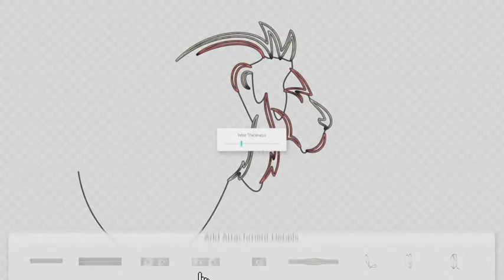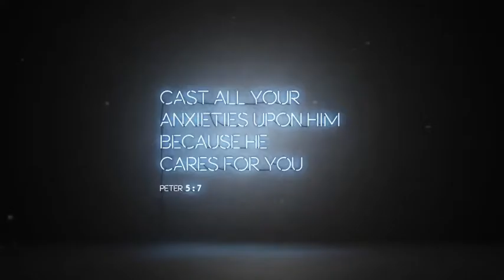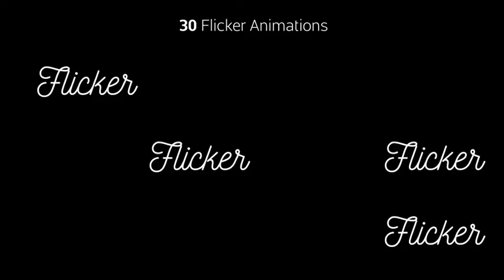Ultimate Neon Toolkit - Neon Sign Mockup Kit | After Effects template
Ultimate Neon Toolkit - Neon Sign Mockup Kit | After Effects Project

MAIN FEATURES

    Easily convert you images into 3D neon scenes.
    Compatible with After Effects CS6 and above.
    100+ Scenes in 14 unique categories
    250+ Neon Design Elements
    Including: 9 Color Filters, 8 particle Animations, 10 Light Leaks, 4 Dust & Scratches, 12 Pre-made Neon Designs, 15 Pre-made signs, 30 Flicker Animations, 20 Animation Styles, 31 Attachment Details, 9 Background Design Objects
    Simple Tools offering complete control: add wires, specify wire thickness, specify glow amount, add attachment details, add borders, add scene details and more!
    Music Visualizer: Neon Light reacts to your music
    Completely modular!
    Final output in up to 2.5K Quad Hd Resolution!
    2.5K resolution; Full HD (1080p) and HD (720p) output comps are also included.
    Use any duration with any scene.
    Friendly interface.
    Easy to follow 12 step video tutorial included.
    Colour coded elements.